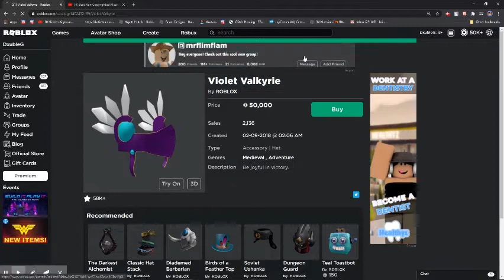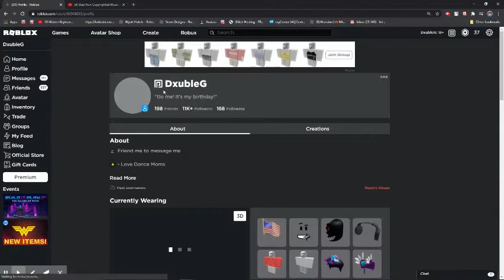Buying THE Violet Valkyrie on ROBLOX | 50K ROBUX !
Want to wish me a happy birthday? Say so in the comments. And thanks so much guys, we are SO CLOSE to 200 subscribers! I cannot believe it!

Thumbnail Credits: Rizzity